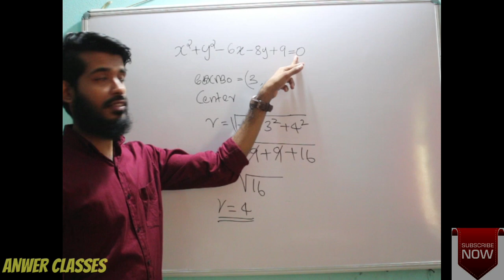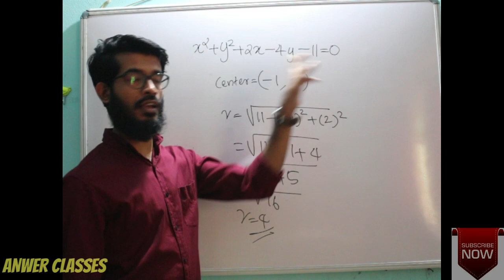SSLC MATH TRICK| Radius and center from circle equations | വൃത്തസമവാക്യത്തിൽ നിന്ന് ആരവും കേന്ദ്ര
വൃത്തത്തിന്റെ സമവാക്യ എളുപ്പത്തിൽ കണ്ടു പിടിക്കാൻ ഒരു അടിപൊളി trick

anwer shanib kp